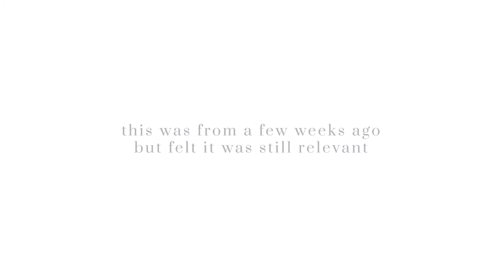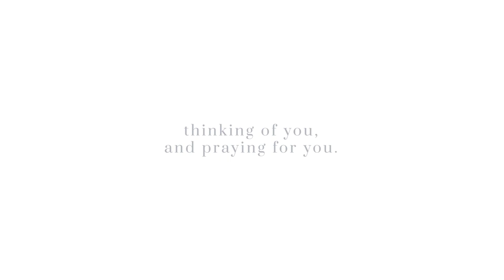Staying encouraged during national lockdown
This was actually just an IGTV, but I thought that the message was maybe relevant to others too, as this still applies to me too in these uncertain times.

When SA lockdown got extended : Psalm 27

So... I legit had a moment when our very wise president extended our lockdown by 2 more weeks... making it 5 in total. We all saw it coming... we all knew it... but an extra 2 weeks was definitely a tough one to wrap my head around.I had to go back to what the Lord laid on my heart from the beginning. This is what's been getting me through and helped me with my wobbly yesterday too. I wanted to share it for anyone else battling a bit.